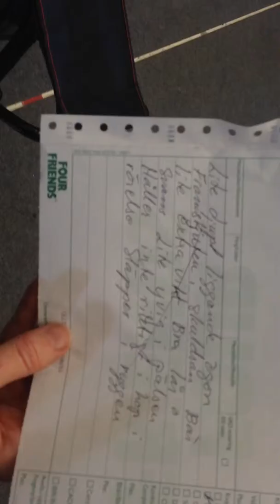Kopia av Denise ställer Tyra på WKK Utställning Rocklunda 2015